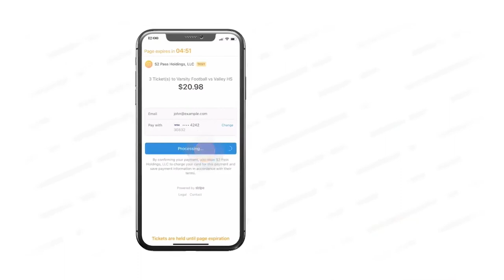VSN Daytona Media Day w:Elev8 7-27-22